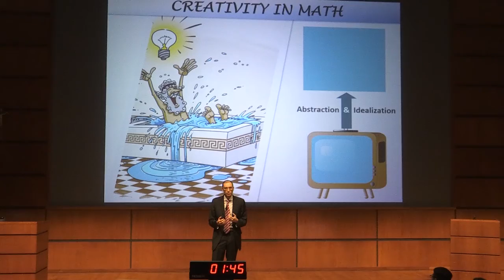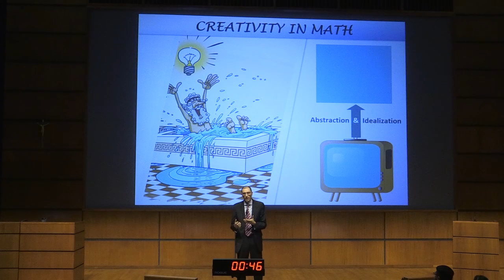Matteo Bianchetti April 23, 2018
2018 Notre Dame Graduate School Shaheen 3MT Finals